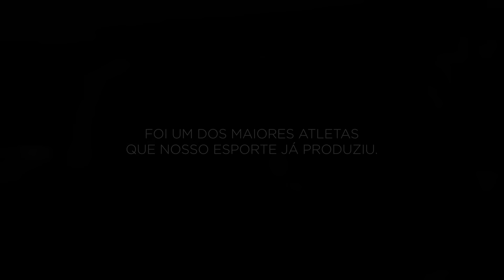Lendas Nunca Morrem - KT Gomez Feat DK 47 (Tributo à Leandro Lo) - Clipe Oficial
Lendas Nunca Morrem - Tributo à Leandro Lo

Produção Executiva - SENSEI SONGS
Produtora Audiovisual: HYMN AUDIOVISUAL
Direção - Junior Silva
Captação - Karine Chueng
Produção - Wladi Souza - Luhê de Brito Gomes
Assistente de produção - Paula Vidal

VONPIPER - A maior fábrica de short e boardshort do Brasil

DR. FACETA - O sorriso que você sempre quis a gente faz

OSSA - Não é apena uma marca...é um estilo de vida

ARMOR - Tudo que o jiujiteiro precisa em um só lugar

ATLETAS PARTICIPANTES

André Galvão
Antônio (Cara de Sapato)
Augusto Ferrari
Augusto Tanquinho
Braulio Estima
Brecht Pataki Mondragon
Bruno Marllon
Caio Caetano
Chay Suede
Cláudio Calasans
Demian Maia
Eduardo Alves
Erich Munis
Fabrício Andrey (Hokage)
Felipe Augusto (Dirijão)
Felipe Firmino
Felipe Pena (Preguiça)
Fernando Lopes (Fepa)
Feu Bjj
Giovanna Andrade
Guilherme Avelino
Gustavo Batista (Braguinha)
Gustavo Lo
Isaque Bahiense
Jansen Gomes (Nenego)
Jefferson Barbosa
João Miyao
Leandro C. Santos
Leonardo Luchini
Lucas Gualberto
Marcos Petcho
Marcus Almeida (Buchecha)
Marcus Pina (Vitamina)
Marcus Scooby
Mario Reis
Mateus Alexandrino (Gordão)
Matheus Spirandeli
Mauricio Oliveira
Michael Langhi
Patrick Gaudio
Paulo Miyao
Pedro Alex (Bombom)
Pedro Elias (Chupeta)
Rafael babilônia
Rafael Vasconcelos
Réginaldo Macedo
Ricardo Evangelista
Rider Zuchi
Roberto Abreu (Cyborg)
Rodolfo Vieira
Romulo Barral
Rubens Cobrinha Charles
Sábatha Lais
Samir Chantre
Thiago Saboia
Victor Honório
Victor Magalhães (Pará)
Vital Neto
Wellington Luis (Alemão)
Xande Ribeiro

Assessoria de imprensa:
VF COMUNICA - BJJCRIA - BJJBROS

KT Gomez veste: Keiko Sporte/Ossa

Imagens usadas:
Fantástico - Rede Globo
TV Brasil
Record News

Letra: Lendas Nunca Morrem
Se eu pudesse reviver o passado
Eu trocaria 10 anos da minha vida por 2 rolas com você, mestre.
Lendas vivas são subestimadas, sei
Samurai não foge da batalha e se quer guerra pelo pódio, "cês" vão ter
5 Pan 8 vezes o topo mundo
Referência do tatame no estilo vagabundo
A base é um muro, cansado ilude, jogo absurdo,
Fecha a conta passa a régua, deu Leandro absoluto

A lenda se espalhou
Vão contar histórias de um tal de Lo
Louco da suave arte, lutador
Fátima gerou um herói de Kimono
Guerreiro Lo a lenda

Dk47
Uma estrela brilha no alto do pódio
Só os que pagam o preço
Só os que são guerreiros
o céu não é o limite
O chão não é o fim
Aprende assim, o chão pra nós é o começo
Só quero o que eu mereço
Nisso eu boto fé
Quem bater de frente vai voltar de ré
Porque onde o Leandro, ele botava a cara
Muitos não te coragem de botar o pé
Mesmo parecendo que estava cansado
Até o último minuto entregava tudo
O "tempo fica ruim" era o tempo todo
Me da um abraço, um apoio, eu finalizo o mundo
Tipo de cara que ninguém botava pra baixo
A luta era fácil o treino era difícil
Davi usou uma pedra pra enfrentar Golias
Porque ele ainda não tinha conhecido o jiu-jitsu
Leandro virou lenda, esse foi seu ofício
Mestre da arte suave de quebrar o osso
Amado por muito, odiado por poucos
Um nome que foi respeitado por todos

KT
Foca, o que você tá fazendo?
3 "conduça" mó veneno
Pra mais alto que o segundo, tem que tá querendo mesmo
Você ta querendo mesmo?
Vai fazer o que homem falou
Pega pódio absoluto até brotar patrocínio
Sei que passa uma desculpa é sua mente que te trai
Seja forte na conduta que "cê" vira samurai
Machucado sem joelho ele nunca reclamou
Treina mais, que é passageiro vai ganhar quem aguenta a dor

Vão contar histórias de um tal Lo
Passada de lado, braço aberto e amor
Fátima gerou um herói de Kimono, guerreiro Lo a lenda